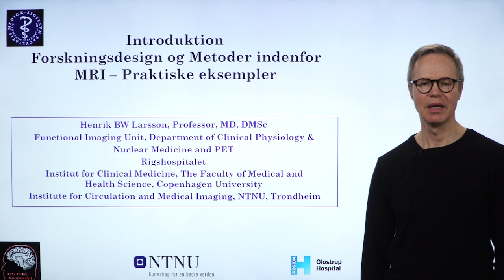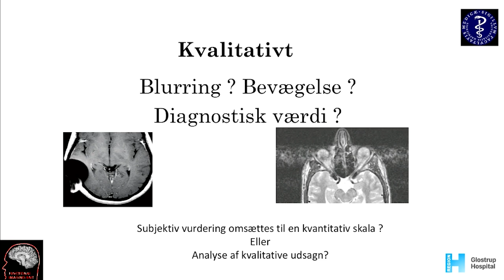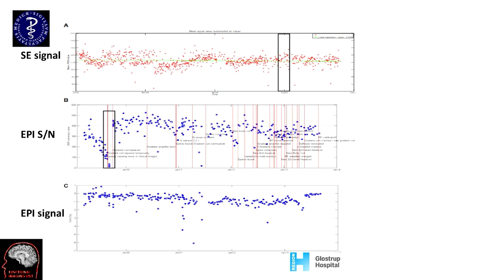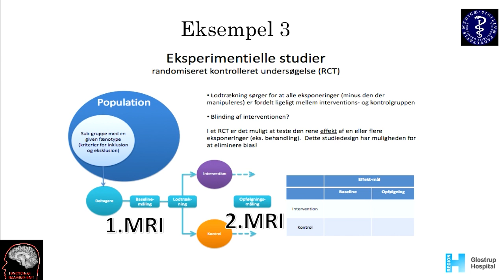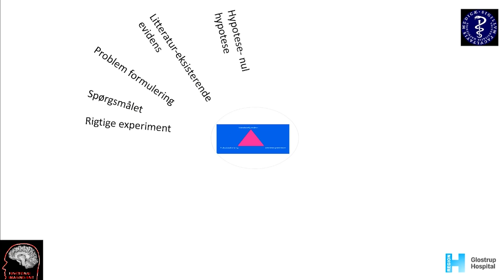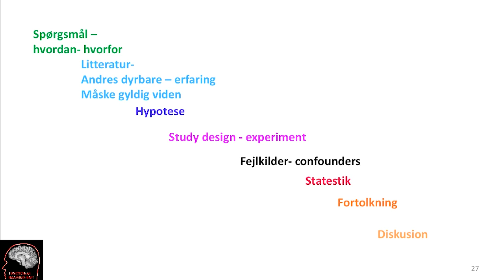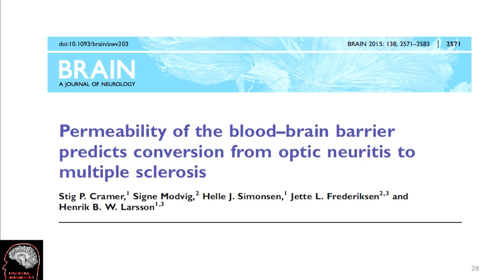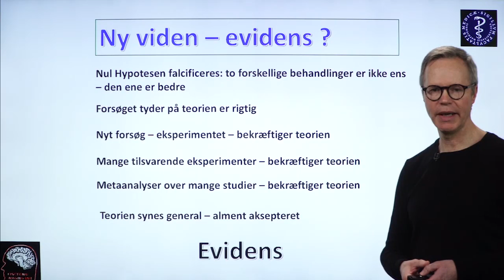Introduktion Forskningsdesign og Metoder indenfor MRI - Eksempler